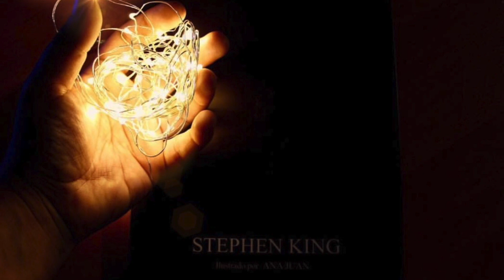Países Imaginarios | Ursula K. Leguin | MundoForbit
¡Hola Forbits!

Hace tanto que quería hablar de Leguin en el canal, y lamento tanto haber tardado tanto, porque es una escritora excesivamente maravillosa y talentosa y espero que leven una oportunidad con cualquiera de sus obras.

Intro and Outro music: Drones In Motion 2